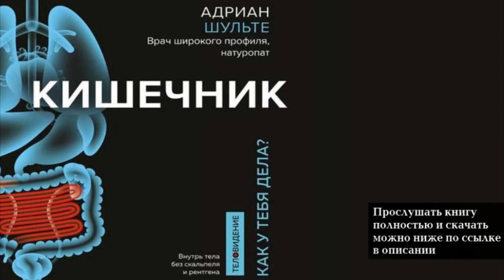Кишечник. Как у тебя дела ? | Адриан Шульте (аудиокнига)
Аудиокнига "Кишечник. Как у тебя дела ? | Адриан Шульте".

Описание книги

Наш кишечник по своей важности сравним с мозгом. В нем протекает множество процессов, скрытых от наших глаз и неподвластных нашему сознанию. Однако когда в его работе происходит сбой, мы сразу же об этом узнаем: боль, тошнота, отрыжка и другие неприятные симптомы не заставляют себя долго ждать. Закономерно встает вопрос: можно ли осознанно повлиять на работу одного из самых важных и самых уязвимых наших органов? Доктор Адриан Шульте, более 20 лет специализирующийся на лечении кишечника, уверен, что можно. В этой книге он наглядно объясняет, кто спрятал нам бабочек в живот, почему у нас плохое настроение, когда с кишечником не все в порядке, и как начать с ним действовать сообща. Внимание! Информация, содержащаяся в книге, не может служить заменой консультации врача. Перед совершением любых рекомендуемых действий необходимо проконсультироваться со специалистом.

Переводчик: Л. М. Каджелашвили
Чтец: Данила Клюкин
Правообладатель: Эксмо